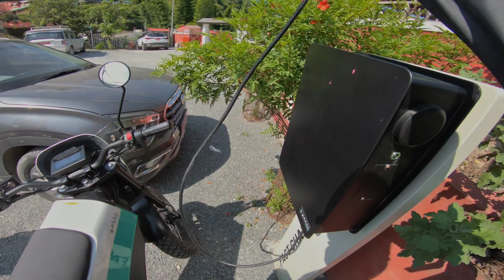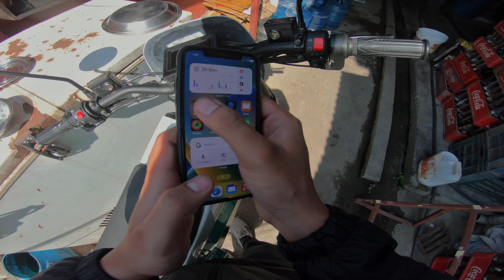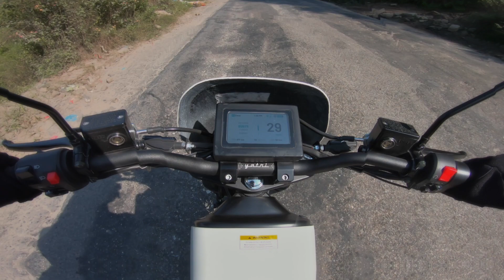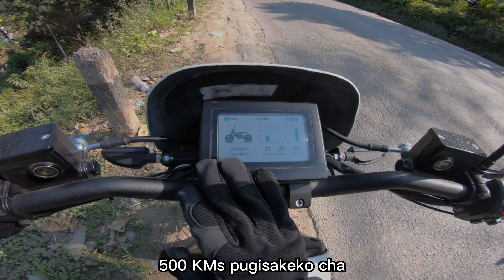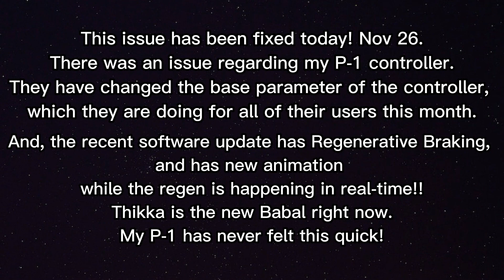Yatri P1 Real-World Range Test: Chitwan to Kathmandu [Part 2]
In this video, I test the maximum range of my Yatri P1 electric motorcycle by riding it from Bharatpur, Chitwan to Kathmandu at a top speed of 45 kmph. I faced some challenges along the way, including battery calibration issues and controller issues. However, I was able to make the journey and reach Kathmandu with enough range to spare.

I headed out to test whether the maximum range claimed by  @YATRIMotorcycles  110 KM on a single charge was fact or cap. It wasn't easy to ride my P-1 limiting to just suste mode through the stunning highway. Nonetheless, I did it guys, probably the first person to ride at such speed to Kathmandu. Traffic Police of Nepal are proud.

It was fun to make, and also had an actual real-world experience with the maximum range possible from my Yatri P-1.

It happened to be a long video while filming, so I decided to divide it into two parts. I have already uploaded the first part! You can find it on my channel.

I hope this video gives you a better understanding of the real-world range of the Yatri P1 electric motorcycle. If you're looking for a fun and sustainable way to travel, I highly recommend the Yatri P1!

*There was an issue regarding my P-1 controller. This issue has been fixed today Nov 26.
They have changed the base parameter of the controller which they are doing for all of their users this month. And, the recent software update has Regenerative Braking, and has new animation while the regen is happening in real-time!! Cool. Thikka is the new Babal right now. My P-1 has never felt this quick!*

Yatri P-1